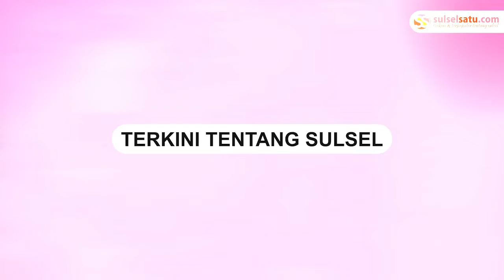Aksi Pencurian Cokelat di Minimarket Takalar, Aksinya Terekam CCTV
Aksi pencurian coklat terjadi di sebuah minimarket di Polombangkeng Kabupaten Takalar.

Kejadian tersebut terjadi pada Selasa (1/11/2022) pagi.

Aksi pencurian tersebut terekam kamera CCTV pemilik toko.

Dalam video terlihat 2 remaja terekam mengambil bungkusan coklat dan dimasukkan kedalam tas.

Video tersebut dibagikan oleh akun Instagram @info_kejadian_makassar.

Netizen banyak mengomentari video viral tersebut.

"Dikira kapang CCTV mati," tulis @andiyansyah55.

Video terkini dan terbaru..